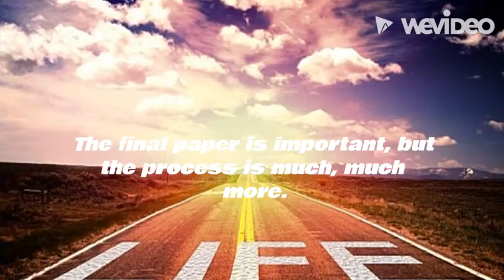Composition Theory Teaser Trailer